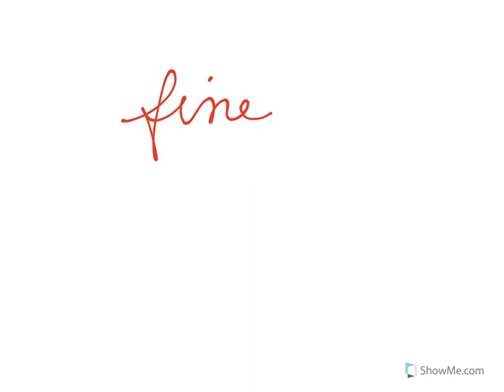DERIVATA | QUOZIENTE_2 TRA FUNZIONI: ancora esercizi commentati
la regola per determinare la derivata di y= f(x) / g(x) con alcuni esercizi commentati.